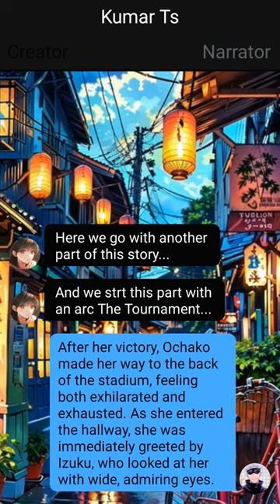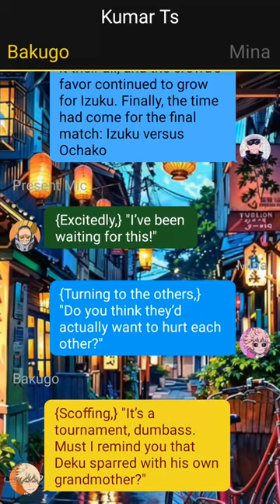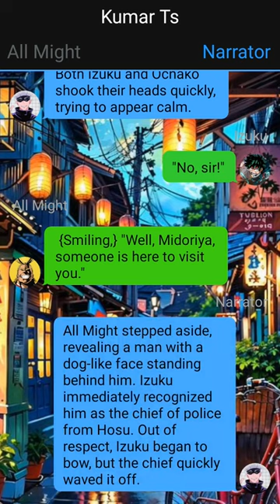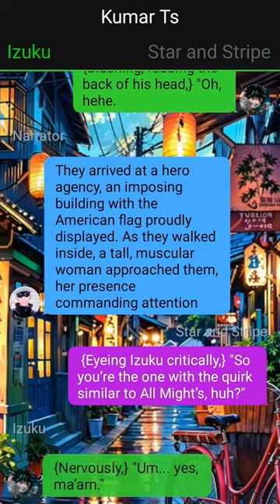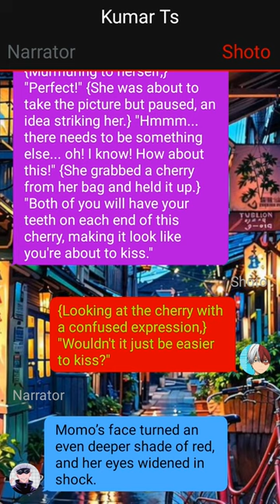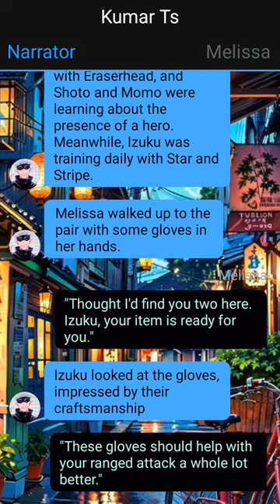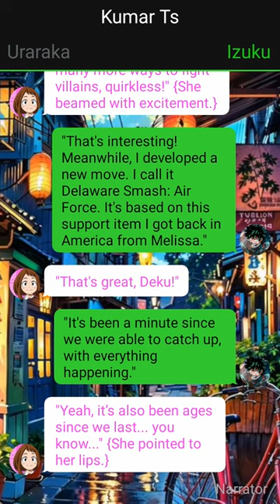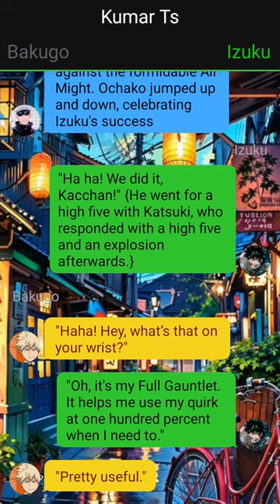Op Badass Deku Texting Story~Pt~3 ~ "Greatest Hero" ~ Izuku X ??? -- Mha Texting Story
1. *actions*
2. (thoughts)
3. /call or message/
4. -sign language-
5.//narrator//